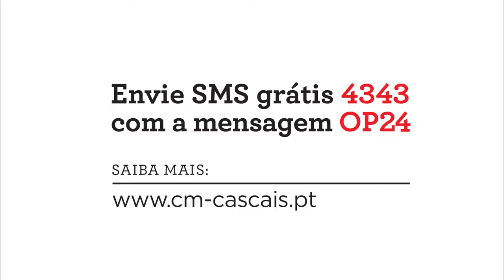OP Cascais 2013 | Projeto 24 | Circuito de manutenção na Quinta da Bela Vista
Circuito de manutenção na Quinta da Bela Vista